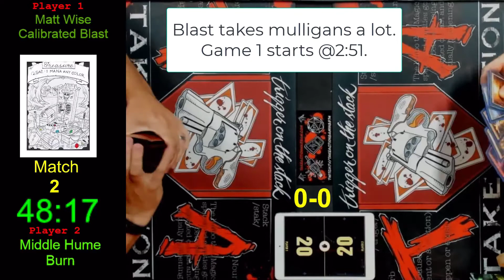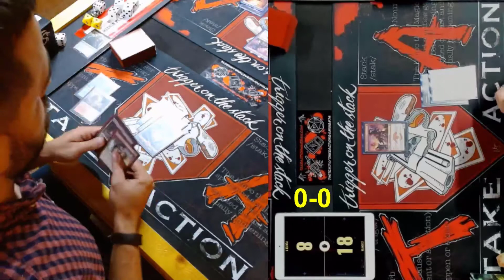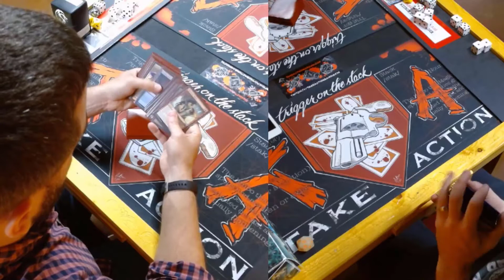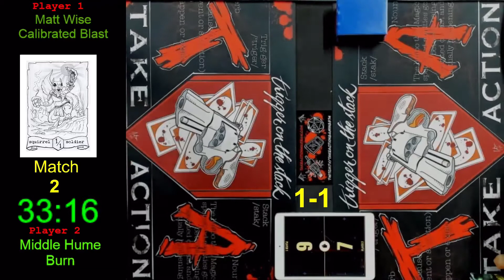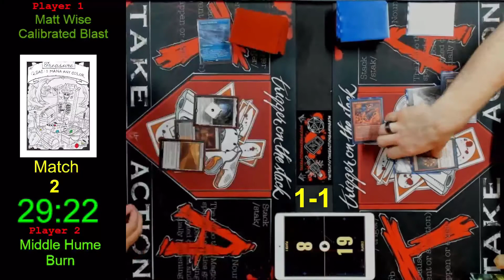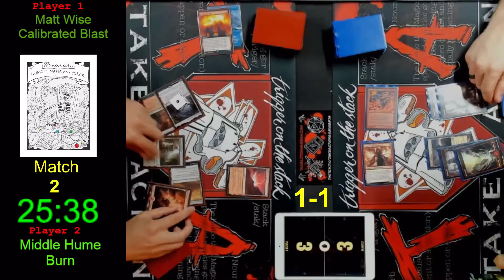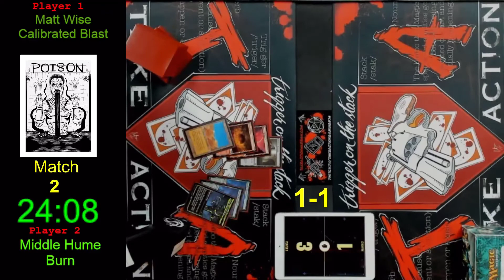Calibrated Blast vs Burn: Modern FNM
Both players enter 1-0. Big burn vs Good Burn

0:00 Mulligans for days
2:51 Game 1
5:41 Sideboards
8:36 Game 2
13:55 Sideboards
15:58 Mulligans for days
18:14 Game 3